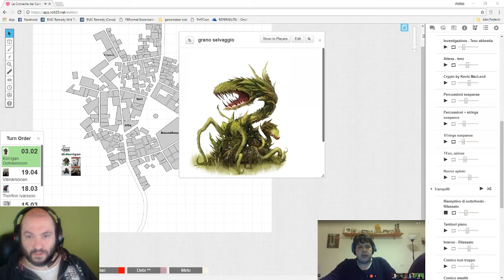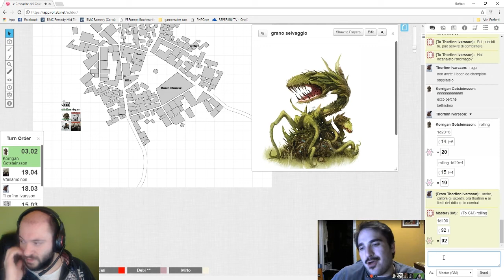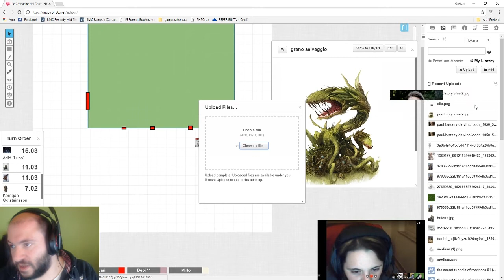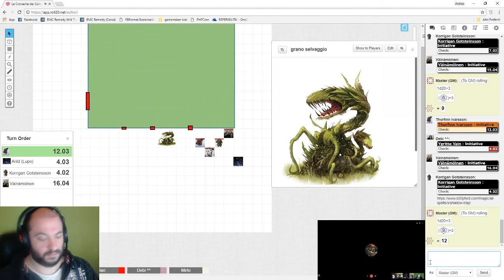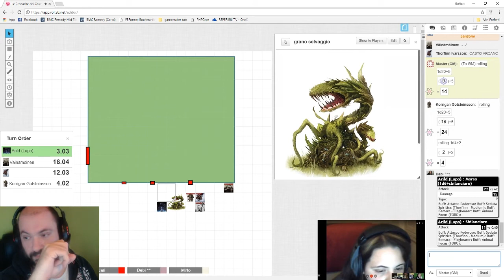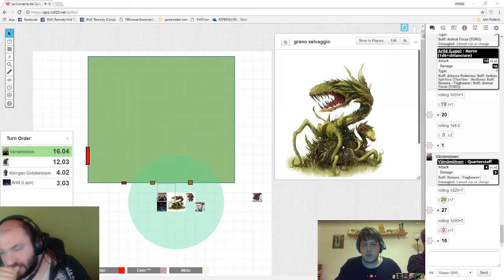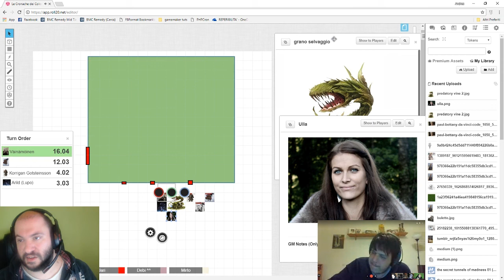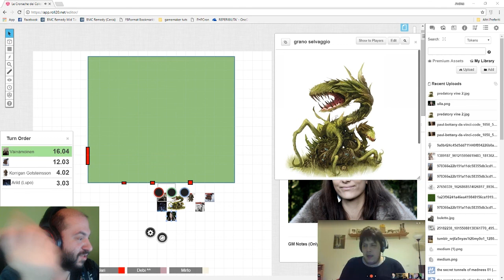Cronache dei Colossi - Episodio 5 - Un singolo Stelo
Forse l'incendio ha lasciato più danni del previsto. Piante carnivore! Ulla-là! ARcimaghi impazziti!